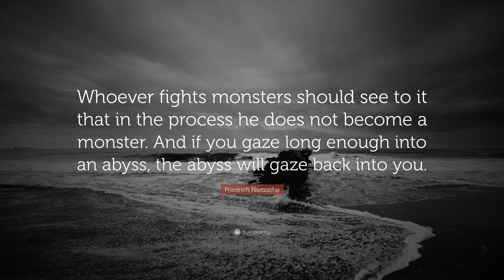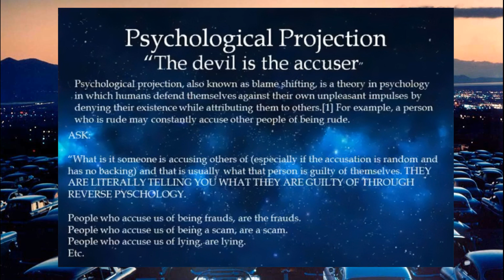Ben-Hur: "It's as though you have become Messala!" Becoming the evil you set out to destroy!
It's called "projection":  projecting onto others what you have become guilty of yourself! Judah Ben-Hur was told, "You have become the very thing you set out to destroy!"